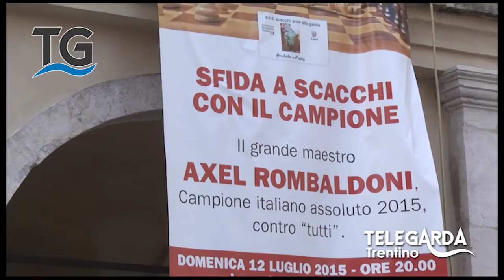Axel Rombaldoni contro 25 sfidanti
Il campione di scacchi Axel Rombaldoni sfida contemporaneamente 25 avversari.
13 luglio 2015